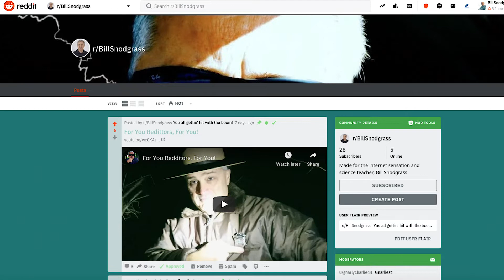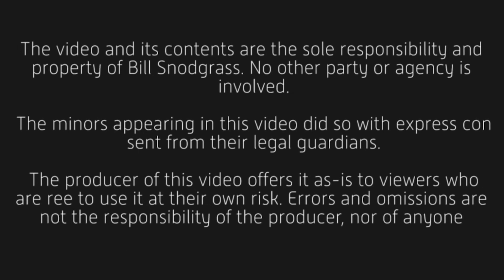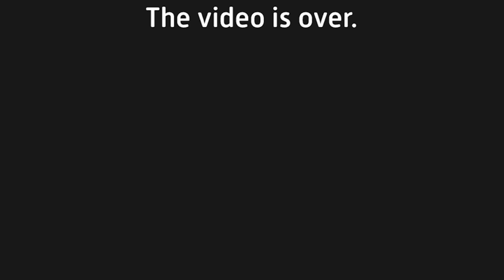A Little Change, Perhaps? AND Meet Charlie and Jacinda! - s1e241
Could a little change, a little variety be a good thing? Could taking the risk to try something be a payoff in a good way? Think about your life. What might you be missing because you take the same path, do the same things, every day?

Featured Segments:

    WT: Segment to Be Named
        Featuring Charlie W. and Jacinda A.
 Charlie and Jacinda appear in this video with full guardian consent (on file).

FLASHES
Newer version

AUDIO

Comica CVM-V30 Lite

MISC.

77 mm Variable Density ND Filter (broke this one)
77 mm Variable Density ND Filter
77 mm Lens Cap

37mm iPhone filter set (including variable ND)

"Timetable 5" - Gunnar Johnsén
"Pretty Awkward (Instrumental Version)" - BLAEKER
"Grey Mornings 3" - Magnus Ringblom